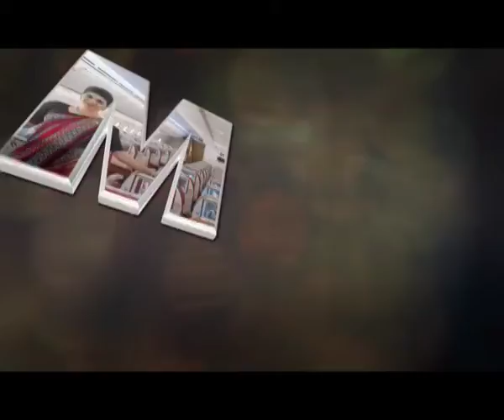Watch the Programme "Manzar Pas-e-Manzar"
Watch Manzar Pas-e-Manzar programme is bassed on litrature...